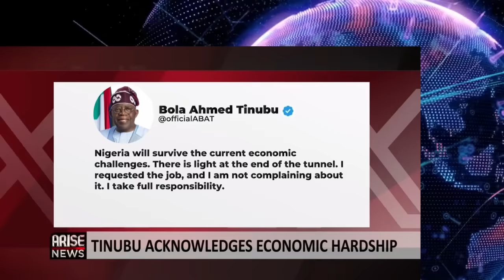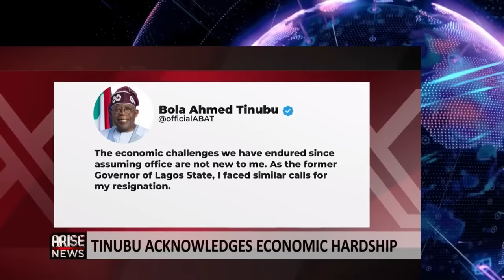BREAKING! TINUBU DIDN´T KNOW EVERYONE WAS WATCHING AS HIS CONVOY RAISES MORE DUST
BREAKING! TINUBU DIDN´T KNOW EVERYONE WAS WATCHING AS HIS CONVOY RAISES MORE DUST#Breaking